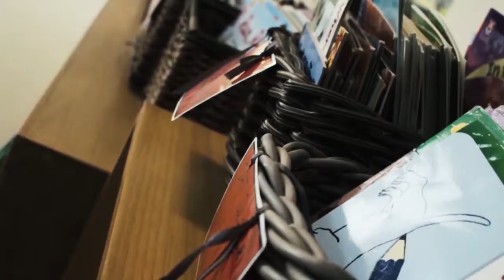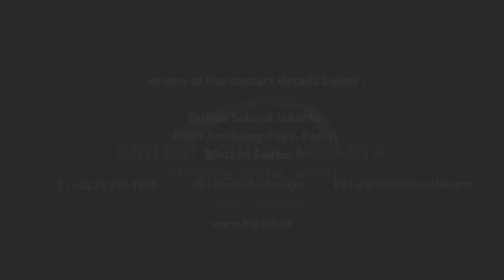British School Jakarta Rebrands Its Early Years Education Programme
JAKARTA, Indonesia, Jan. 24, 2020 /PRNewswire/ -- British School Jakarta (BSJ) has rebranded its early years education program by changing the name back to "Kindergarten" - a better understood term for parents living in Indonesia. BSJ Head of Primary, Shane Nathan, explains that the change is to better reflect this stage of education.